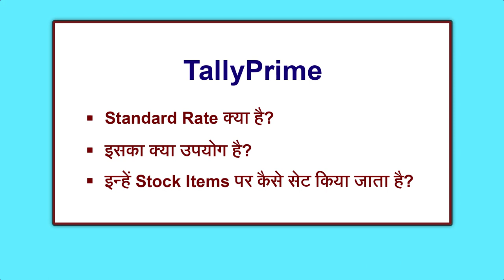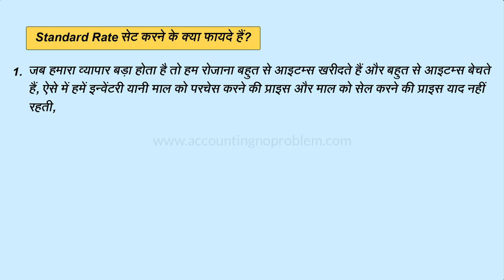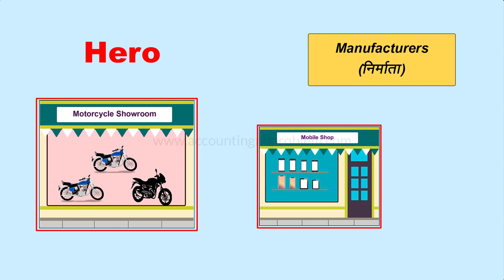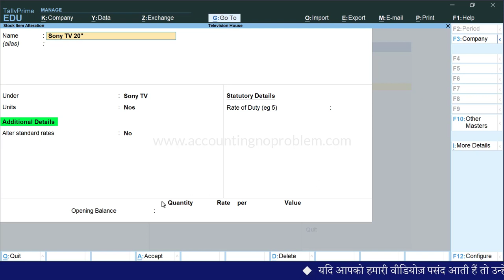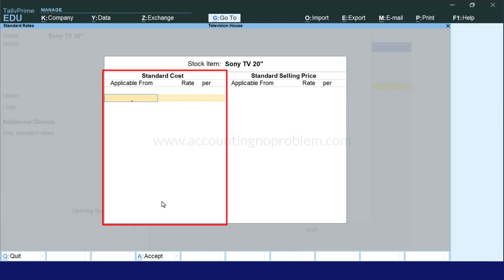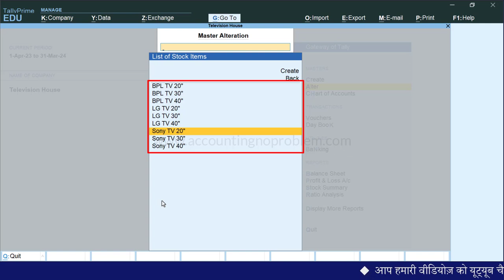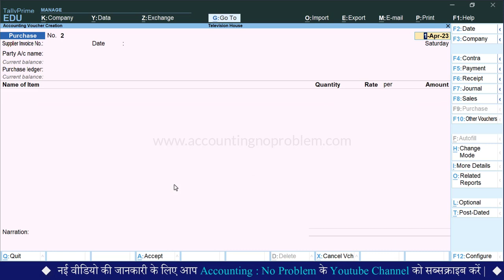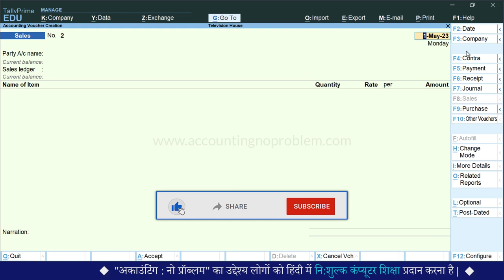Standard Rate for Stock Items in Tally Prime, Fix Rate for Stock Item, Standard Buying Selling Rates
In this easy tutorial of Tally Prime, you will learn about Standard Rates. Allow Standard Rates/Fix Rates for Stock items in Tally Prime. How to use Standard Rates in purchase vouchers and sales vouchers for stock items in Tally.

0:00 - Introduction (परिचय)

0:23 - What is the Standard Rate?
           स्टैण्डर्ड रेट किसे कहते हैं?
           Standard Rate kise kahte hai?

0:58  - What is the Use of Standard Rate in Tally Prime?
            टैली प्राइम में स्टैण्डर्ड रेट का क्या उपयोग है?
            Tally Prime me standard rate ka kya upyog hai?

1:18 - What are the Advantages of Standard Rate in Tally Prime?
           टैली प्राइम में स्टैण्डर्ड रेट सेट करने के क्या फ़ायदे है?
           Tally Prime me standard rate set karne ke kya fayde hai?

3:19 - How to set Standard Rate in Stock Items in Tally Prime?
           टैली प्राइम में आइटम के स्टैण्डर्ड रेट कैसे सेट करें?
           Tally Prime me item ke standard rate kaise set kare?

3:58 - How to Enable Standard Rate option in Stock Item of Tally Prime?
           टैली प्राइम में स्टॉक आइटम में स्टैण्डर्ड रेट का ऑप्शन कैसे इनेबल/चालू करें?
           Tally Prime me stock item me standard rate ka option kaise enable/chalu kare?

5:08 - What is Standard Cost and how to set it?
           स्टैण्डर्ड कॉस्ट किसे कहते हैं और इसे कैसे सेट करें?
            Standard cost kise kahte hai aur ise kaise set kare?

5:54 - What is Standard Selling Price and how to set it?
           स्टैण्डर्ड सेलिंग प्राइस किसे कहते हैं और इसे कैसे सेट करें?
           Standard Selling Price kise kahte hai aur ise kaise set kare?

7:00 - How to create a purchase voucher with the help of Standard Rate in Tally Prime?
           टैली प्राइम में, स्टैण्डर्ड रेट का उपयोग करते हुए परचेस वाउचर कैसे बनाएं?
           Tally Prime me, Standard rate ka upyog karte huye purchase voucher kaise banaye?

7:54 - How to create a sales voucher with the help of Standard Rate in Tally Prime?
           टैली प्राइम में, स्टैण्डर्ड रेट का उपयोग करते हुए सेल्स वाउचर कैसे बनाएं?
           Tally Prime me, Standard rate ka upyog karte huye Sales Voucher kaise banaye?